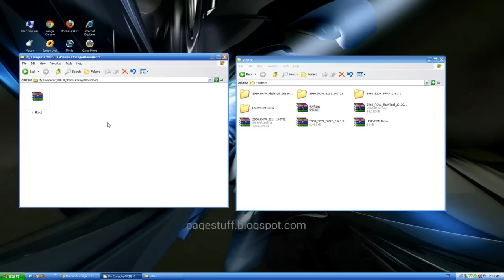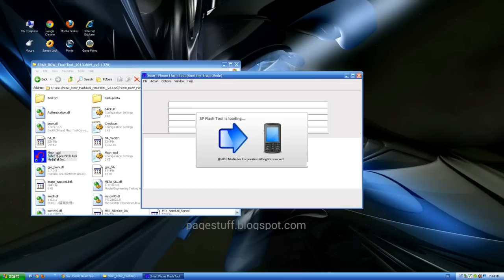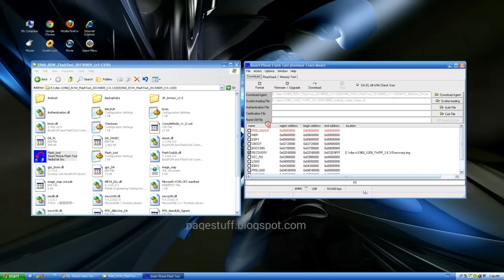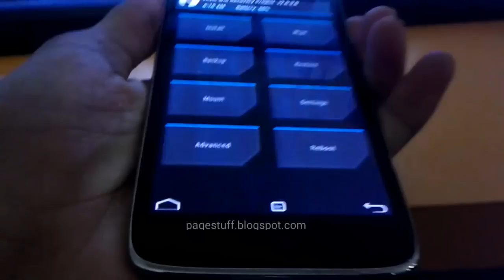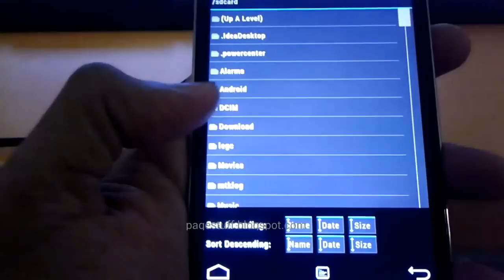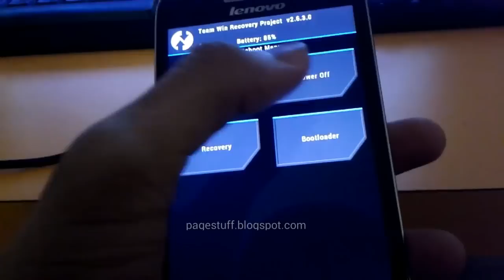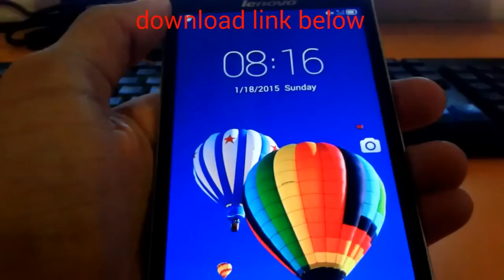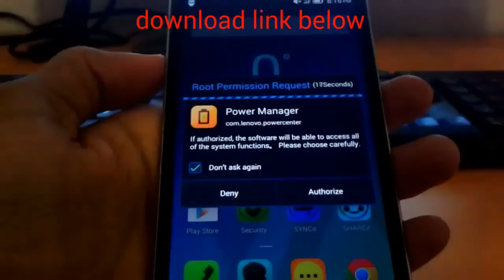[Tutorial] Lenovo vibe x(s960) update recovery and root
This is my next video tutorial focus on Lenovo vibe x(s960) on how to update android stock recovery to twrp recovery and root

Alert! Please be aware that, by doing this you may void phone warranty and brick your phone. Do it on your own risk.